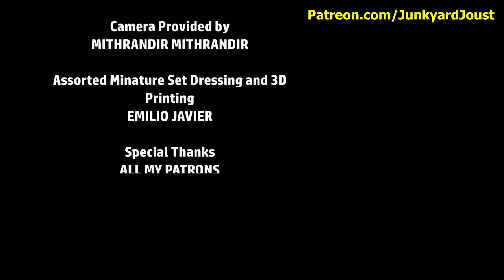HEAVY METAL - Junkyard Joust Battle of the Losers Heat 1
• Created, recorded, edited, and announced by
• Editing: JESSE GLASNER
• Scoring, Team, and Elimination Graphics
• Background Print
DEADMAXX
• Slo-mo Camera Provided by
MITHRANDIR MITHRANDIR
• Assorted Miniature Set Dressing and 3D Printing

0:00 - Intro
2:47 - ROUND 1
12:35 - ROUND 2
17:58 - ROUND 3
21:34 - ROUND 4
23:44 - Winners